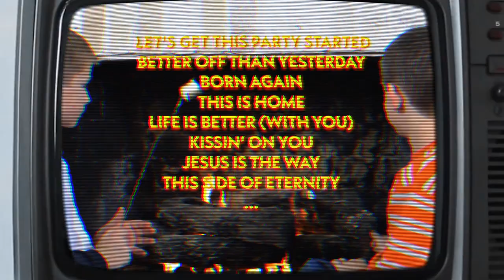Jamie Rowe - Vintage 80s TV Commercial - This Is Home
Inspired by the "TV TOONS" style of commercial prevalent on Television sets in the 1980s, Here is a promo clip for my solo release "This Is Home".